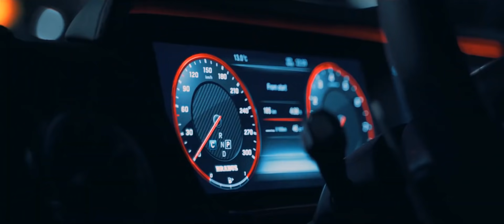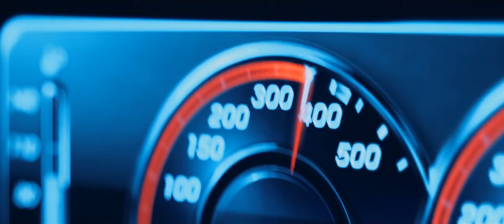Baris Cakir - Black Rose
Video by